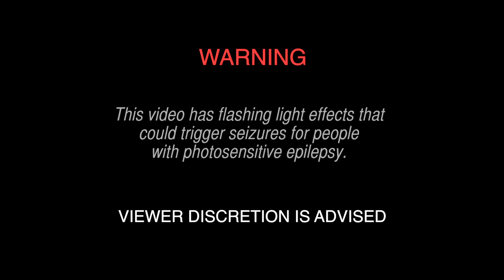The Reaction of Containment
A short film about how it could feel if you were contained inside something you cannot escape.